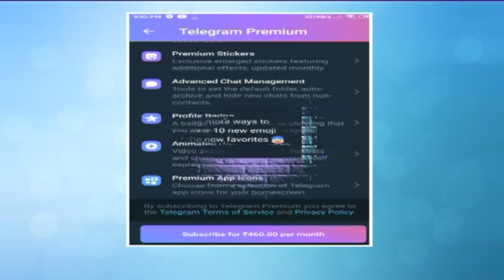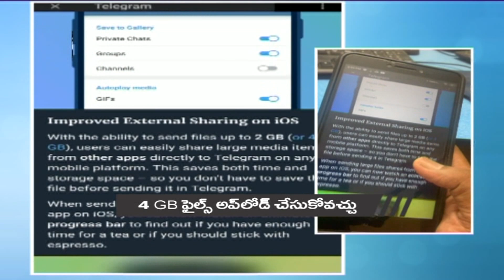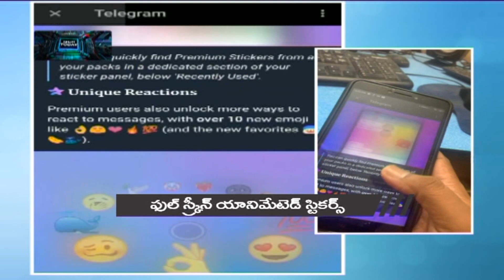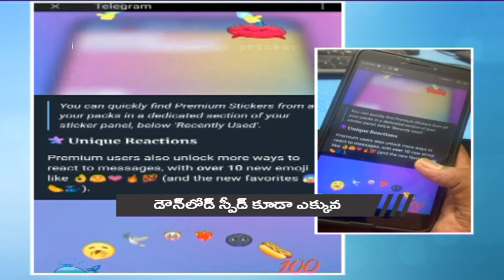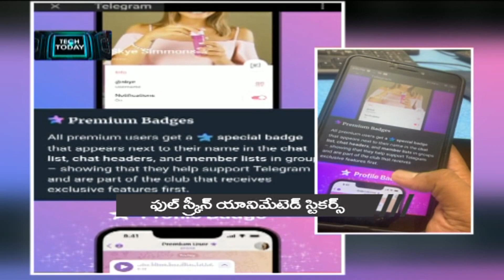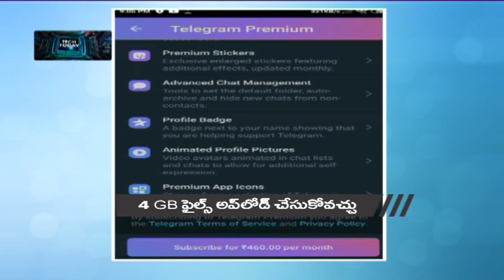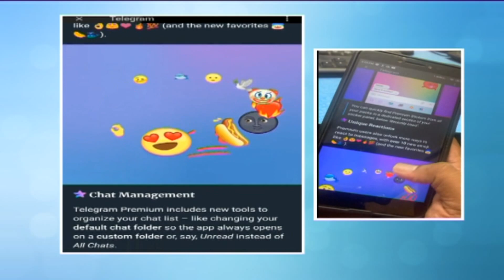నెలకి రూ.460 సబ్‌స్క్రిప్షన్‌ లాభమా? నష్టమా? | Telegram Premium | ABN Tech Today